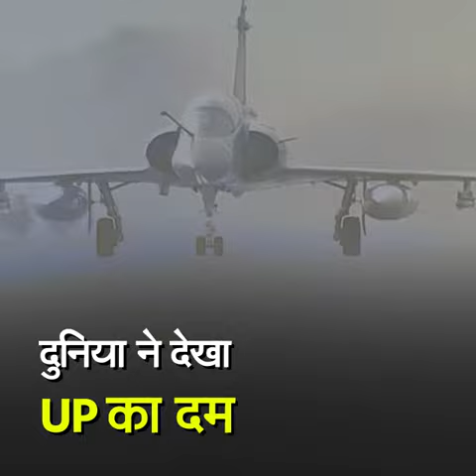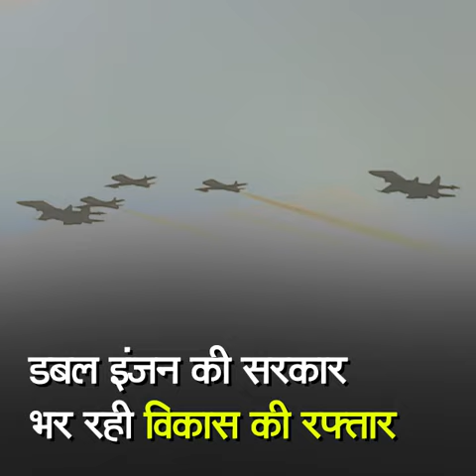Modi Ji ने तो पूर्वांचल Expressway को Airbase ही बना दिया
पहली बाद देश ने किसी एक्सप्रेस-वे पर इतने सारे एयरक्राफ्ट उतरते देखे। यूपी ने पूरी दुनिया को भारत का दम दिखा दिया, जब पूर्वांचल एक्सप्रेस-वे पर हरक्युलिस जैसे भारी विमान के साथ मिराज, सुखोई और जगुआर जैसे फाइटर प्लेन भी उतरे। ऐसा लग रहा था कि पूर्वांचल एक्सप्रेस-वे नहीं देश का आर्मी एयरबेस हो।